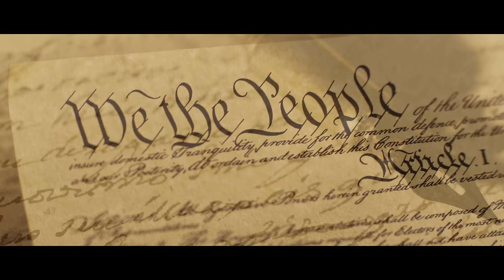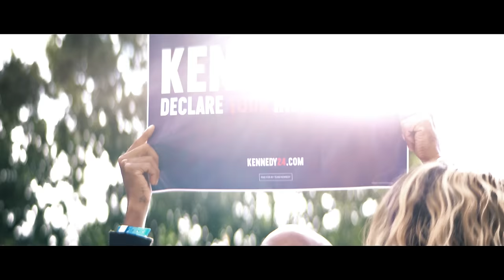INDEPENDENCE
A beautifully crafted short film by Mikki Willis about my independent announcement and what it means for America.